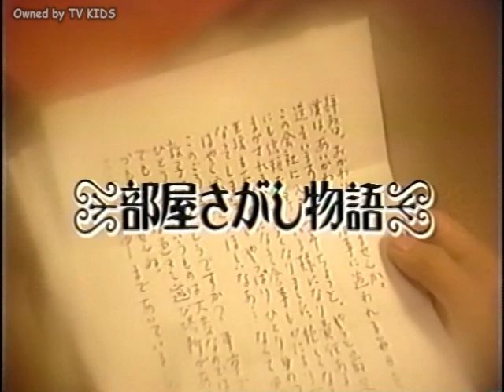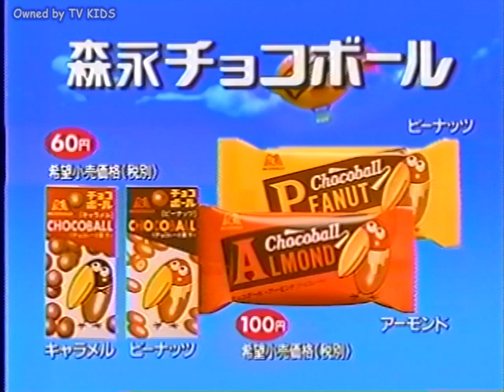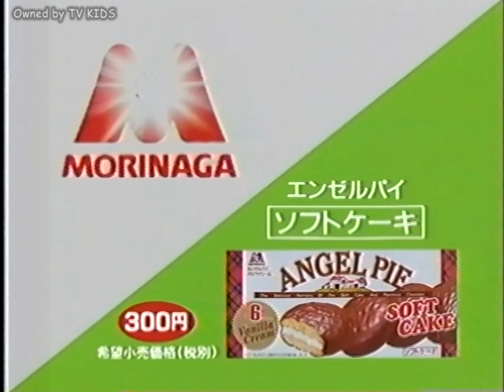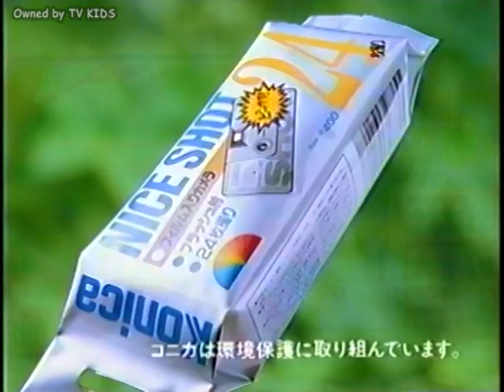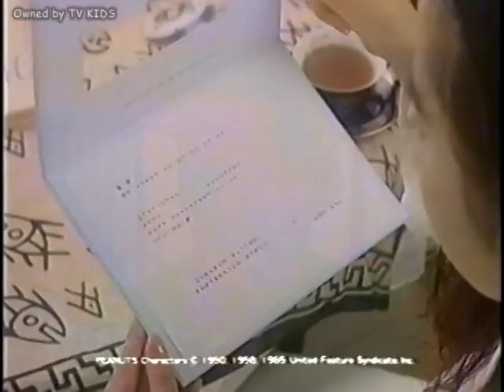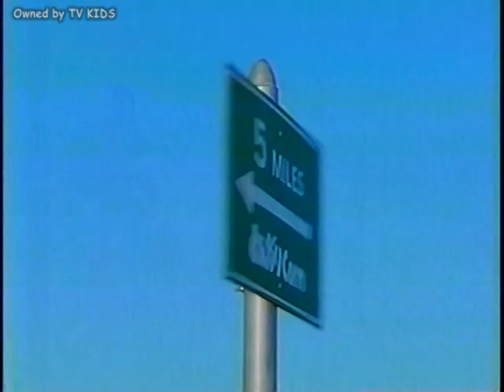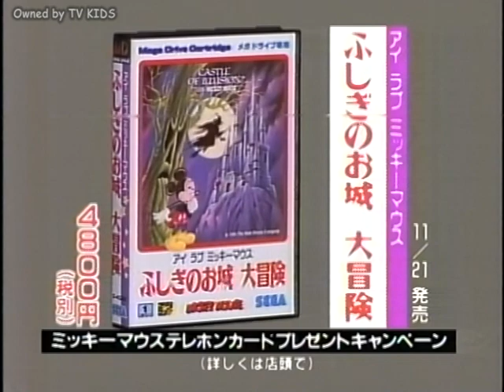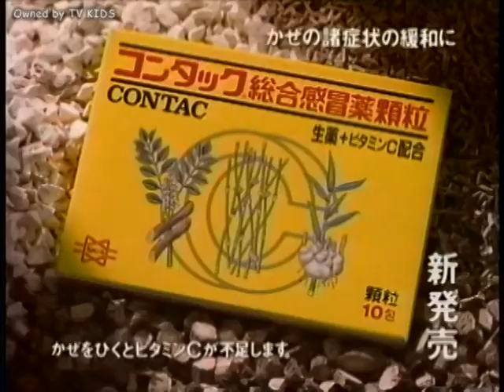【なつかCM】1990年・その３（秋）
CM研究の資料としてupしております。
当時の日曜夕方のCMです。携帯電話が普及する前のNTTが多めです。